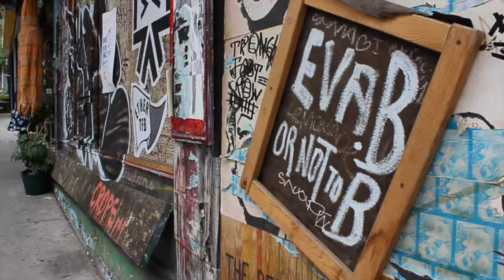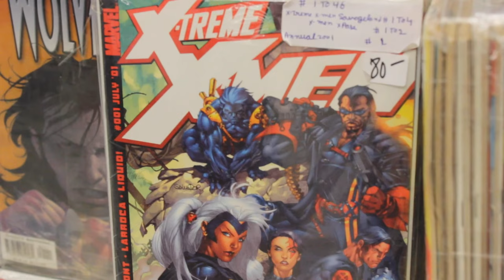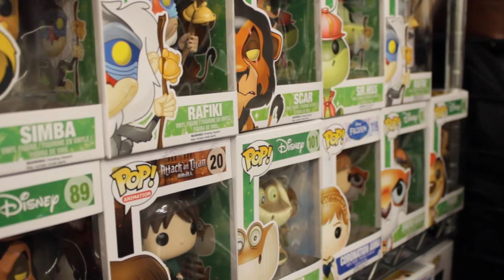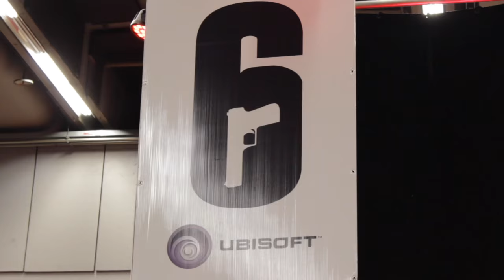Un été à Montréal : Le Comiccon!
Bienvenue à tous dans ce nouvel opus d'un été à Montréal!

C'est un épisode spécial que vous allez découvrir puisque je vous ouvre mon univers Geek! Aujourd'hui je vous emmène découvrir le Comiccon de Montréal! C'est de loin mon évènement préféré de l'année, car j'y retrouve tout ce que j'aime!

J'espère que cette vidéo vous plaira autant que cet évènement me fait vibrer!